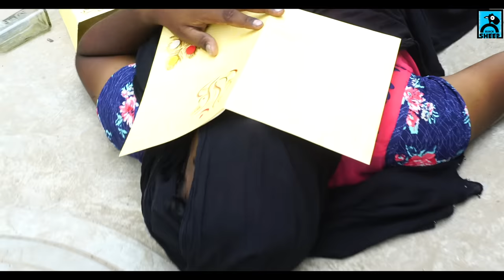KALARI PRANK | FUN PANROM | BLACKSHEEP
Here we are again with KALARI Prank from VJ Siddhu and Ram Nishanth. Watch and share.